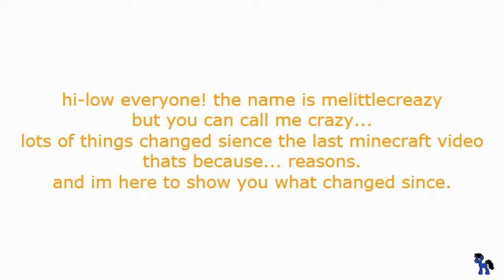the 2nd minecraft video that i made with changes